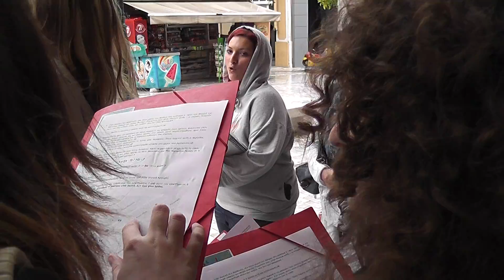11η Πανελλήνια Συνάντηση Καθολικής Νεολαίας 2014 ΠΑΤΡΑ - City Rally 2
Βίντεο απο την 11η Πανελλήνια Συνάντηση Καθολικής Νεολαίας που έγινε στην Πάτρα 25-27 Απριλίου 2014 με θέμα "Για Πάντα Νέοι" - City Rally 2 (Ψάχνοντας το κρυμμένο θησαυρό)